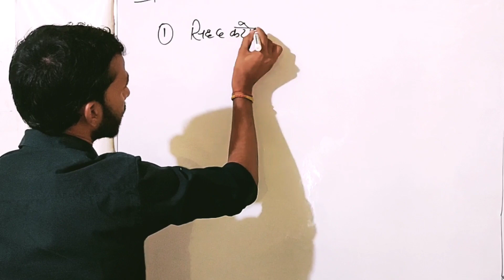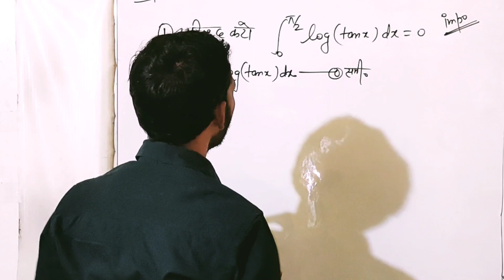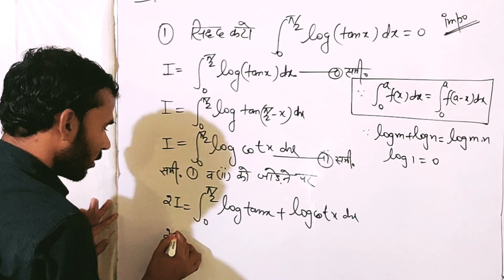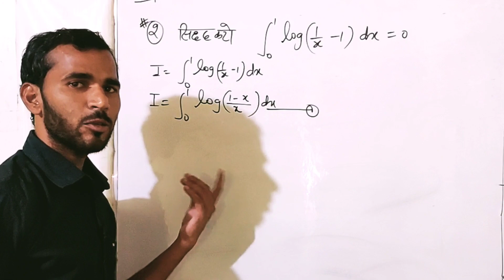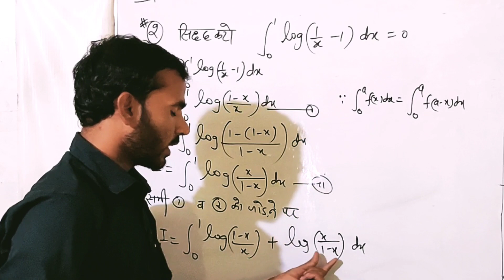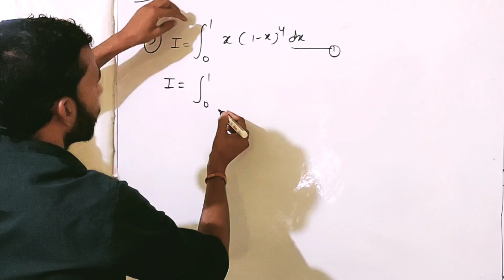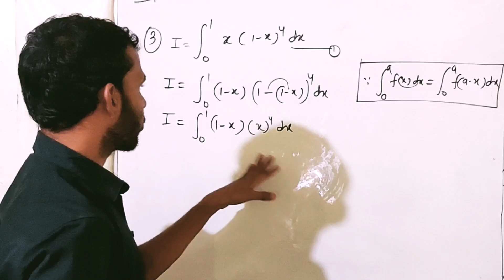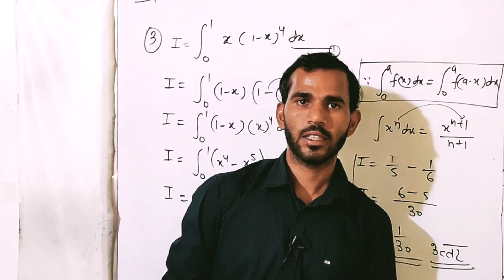Integration class 12 samaklan important Questions board exam class 12 ncert chepter 7 solution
समाकलन कक्षा 12 समाकलन करना सीखें समाकलन कैसे करें समाकलन आसान तरीके से करें समाकलन बिहार बोर्ड समाकलन यूपी बोर्ड समाकलन आँल बोर्ड समाकलन बोर्ड एग्जाम 2023
samakalan class 12 Hindi
 samaklan class 12
class 12 samaklan.
integration class 12 in hindi
integration class 12 Hindi

hello friends jay hind..
 welcome to shyamdev Education..

 dosto is video mmaine apko board exam 2023 m ane bale most important Questions kray h jo ki 100% exam m ane bale questions h ap is video ko complete dekhe or apne no ko mjbbot kre ...west of luck 🤞

samakalan class 12
samakalan Krna shikhe
samakalan formula
samaklan kasha
samakalan Hindi m
samakalan Bihar board
class 12 chepter 7maths
class 12 maths chepter 7
12mathschepter7integration
12mathssamaklan
samakalankaisekre
samakalan Krna shikhe
samakalan asan trike se
samakalan kaise kre 12 classसमाकलन कक्षा 12 समाकलन करना सीखें समाकलन कैसे करें समाकलन आसान तरीके से करें समाकलन बिहार बोर्ड समाकलन यूपी बोर्ड समाकलन आँल बोर्ड समाकलन बोर्ड एग्जाम 2023
 samaklan class 12
class 12 samaklan.

samakalan class 12
samakalan Krna shikhe
samakalan formula
samaklan kasha
samakalan Hindi m
samakalan Bihar board
12mathschepter7integration
12mathssamaklan
samakalankaisekre
samakalan Krna shikhe
samakalan kaise kre 12 class
integration